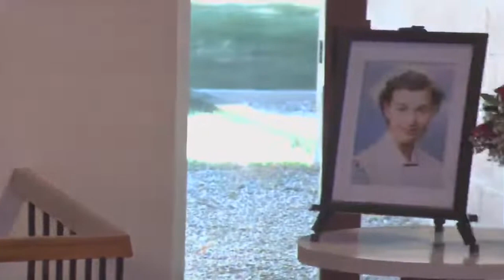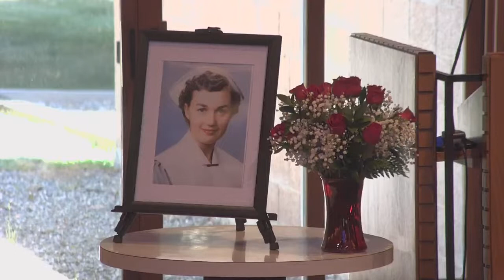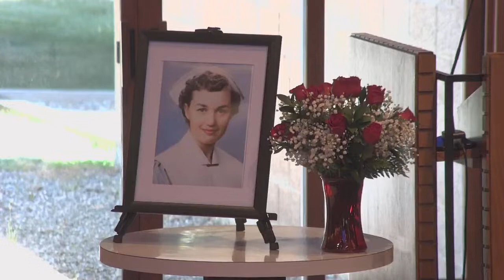Memorial Service for Carolyn Schmollinger, July 9, 2022 at 11:00 AM - Live Stream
Memorial Service for Carolyn Schmollinger, July 9, 2022 at 11:00 AM - Live Stream from Cheshire Lutheran Church, Cheshire, CT.

Service elements taken from Divine Service, Setting One from Lutheran Service Book.

All music used by permission; for applicable license numbers, please contact the webmaster of Cheshire Lutheran Church.